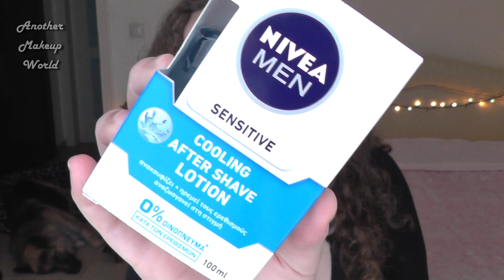Coffee Review: Nivea | AnotherMakeupWorld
✦ Σε αυτή τη σειρά βίντεο πίνουμε το καφεδάκι μας και συζητάμε για ένα brand καλλυντικών, μία εταιρεία κλπ. Σήμερα θα μιλήσουμε για τη Nivea! Εσείς, τι έχετε δοκιμάσει από τη συγκεκριμένη εταιρεία; ~ Κωνσταντίνα
Blog posts
Φοράω:
❤ Μάσκαρα Benefit They're Real
❤ Μολύβι χειλιών Annie 04

FAQ
ツ Κάμερα: Panasonic HC-V510
✄ Πρόγραμμα επεξεργασίας: CyberLink Power Director 12